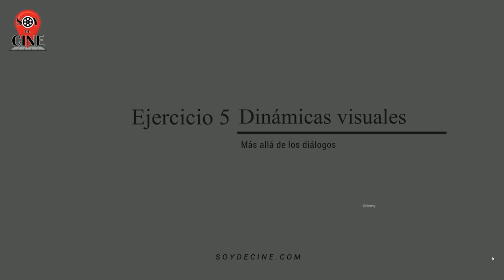Curso de Guion Cinematográfico #6: La Dinámica visual del personaje | Los Secretos de Syd Field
Última clase de la primera parte gratis del curso de guion cinematográfico: Los secretos de Syd Field

¡Bienvenidos al sexto episodio del Curso de Guion Cinematográfico: Los Secretos de Syd Field de SOYDECINE.COM! En esta entrega, continuaremos explorando los secretos de la creación de personajes, en esta ocasión, centrándonos en las dinámicas visuales que dan vida a tus protagonistas más allá del diálogo. Este episodio marca el final de la primera parte de nuestro curso.

¿Qué Aprenderás en Este Episodio?

En este vídeo, profundizaremos en las diferentes dinámicas visuales que hacen que un personaje cobre vida en la pantalla. Descubrirás cómo utilizar la acción, la expresión facial, el movimiento y otros elementos visuales para desarrollar personajes ricos y memorables. Este conocimiento te permitirá ir más allá del diálogo y crear personajes que cautiven a tu audiencia.

Si estás listo para dominar las dinámicas visuales que hacen que tus personajes sean inolvidables, ¡no te pierdas este episodio!

Si tienes preguntas, comentarios o deseas compartir tus avances en la creación de personajes, te invitamos a participar en la sección de comentarios. Estamos aquí para ayudarte a perfeccionar tus habilidades en la escritura de guiones cinematográficos.

Descripción del curso:

Primera parte gratuita del CURSO DE GUION CINEMATOGRÁFICO: LOS SECRETOS DE SYD FIELD.

Curso de guion cinematográfico: Los Secretos de Syd Field, un curso basado en la obra del guionista Syd Field en el que indagaremos en la etapa previa a la ejecución del guion cinematográfico: La preparación. En ella, iremos llevando a cabo diferentes actividades relacionadas con todo aquello previo a la ejecución de un guion cinematográfico, con técnicas indispensables para llevar a cabo un guion de cine exitoso.

¿Qué aprenderán los estudiantes en tu curso?

Planificar el desarrollo de un guion cinematográfico
Conocer la estructura de desarrollo de un guion cinematográfico exitoso
Desarrollar dinámicas visuales para personajes
Desarrollar su propio guion cinematográfico

¿Cuáles son los requisitos o los requisitos previos para realizar tu curso?
No se necesita herramientas ni experiencia previa en desarrollo de guiones.

¿A quién está dirigido este curso?
Guionistas principiantes

La primera parte del curso está dividida en seis clases, que se irán subiendo al canal de YOUTUBE de SOYDECINE.COM cada domingo.

Puedes encontrar el curso completo en udemy, inscribiéndote de forma gratuita en él a través del siguiente enlace